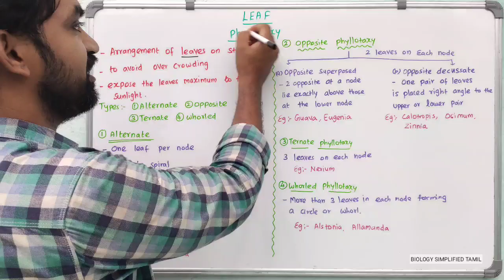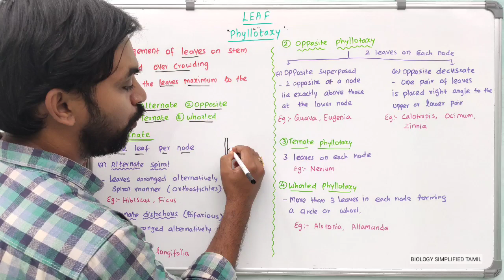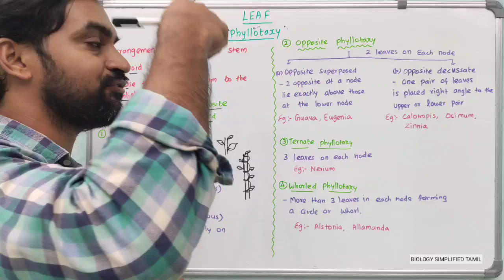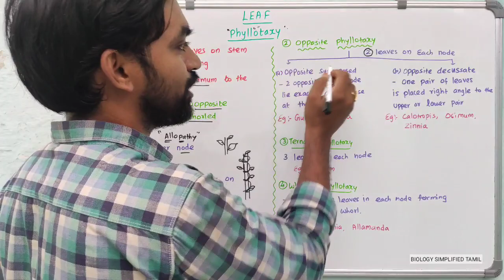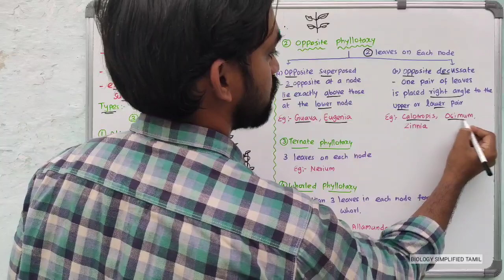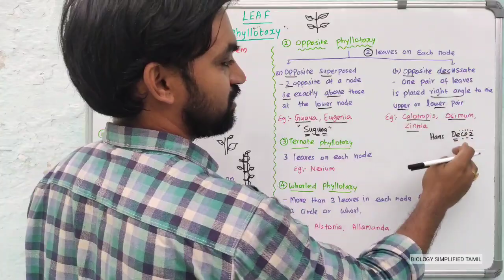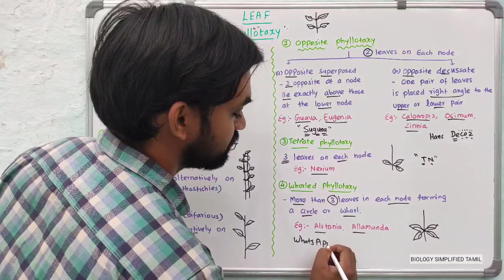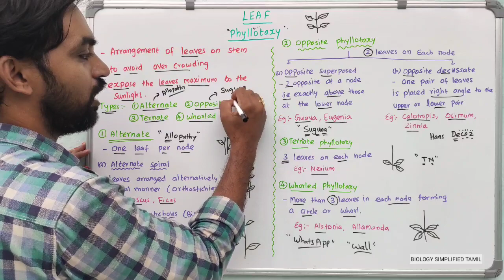Leaf | part 3 | Phyllotaxy | Short tricks